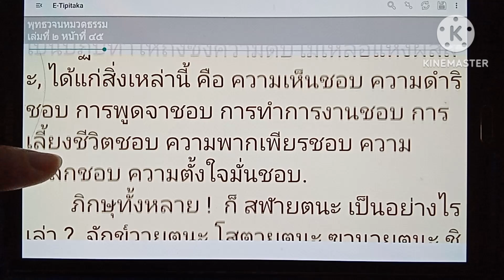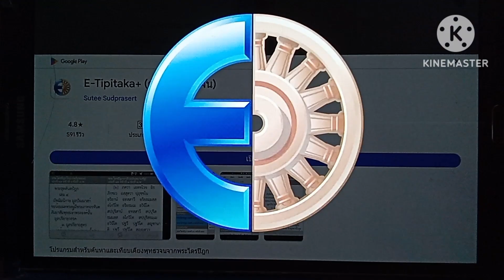เรียนรู้พุทธวจน ยืนอยู่จรดประตูแห่งอมตะ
พุทธวจนหมวดธรรม เล่มที่ 2 หน้าที่ 39 คู่มือโสดาบัน
ขอขอบคุณ Application Kinemaster เพื่อการตัดต่อวีดีโอ